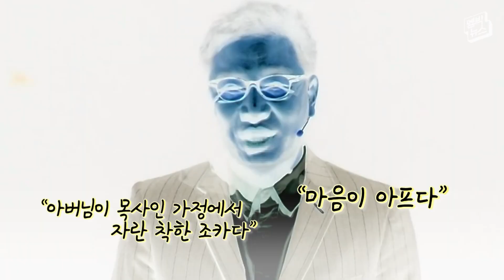SM대표 저격에 이수만 반응은 두 줄!?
SM 경영권 분쟁 격화되고 있는 가운데 이성수 대표가 이수만 전 총괄프로듀서를 저격하고 나섰습니다. 30분에 달하는 영상을 통해 이수만 전 총괄의 뒷얘기를 쏟아낸 이성수 대표, 하지만 이수만 전 총괄의 답변은 의외였습니다.